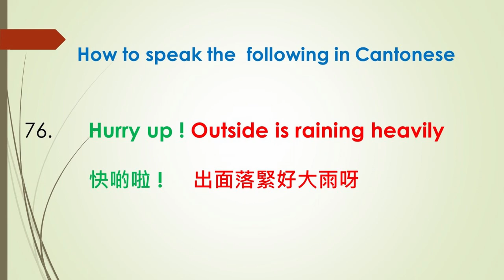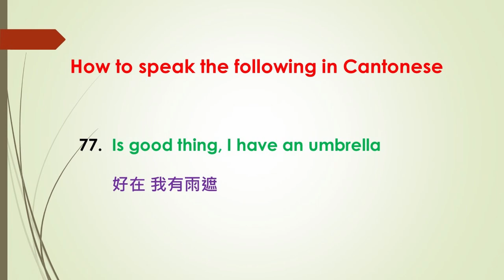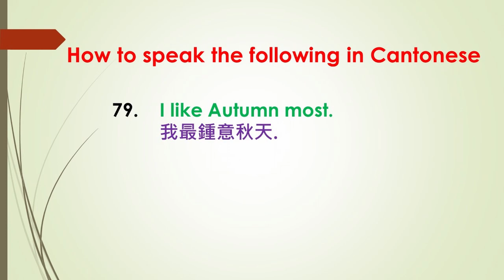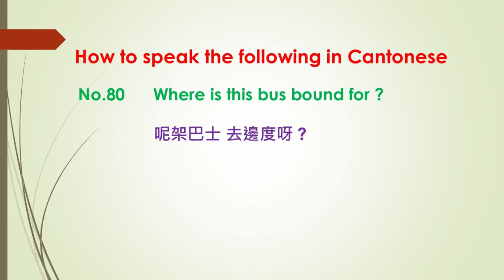【Cantonese speaking 廣東話點講】#29 How to say Hurry up,Where is this bus bound for ? Etc No.76-80 活在當下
To-day's content :   How to speak the following in Cantonese
76    0:05  Hurry up ! is raining heavily 快啲啦 ! 出面落緊好大雨呀
77    0:44  Is good thing, I have an umbrella 好在 我有雨遮
78    1:14  What season do you like best ? 你最鍾意 乜嘢季節呀 ?
79    1:53  I like Autumn most. 我最鍾意秋天.
80    2:23  Where is this bus bound for ? 呢架巴士 去邊度呀 ?

I like to recommend this video as this is another way to learn Cantonese
Learn Cantonese 學廣東話 - Cha Chaan Teng 茶餐廳 (Beginner)